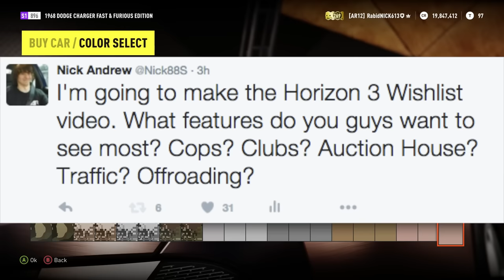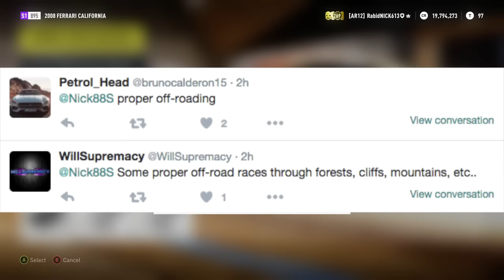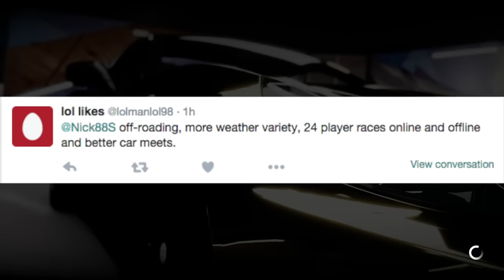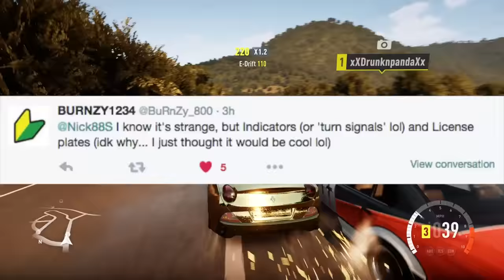Forza Horizon 3 : WISHLIST!!! (Cops, Customization, Offroading, and More)